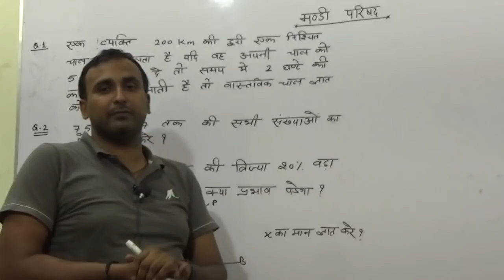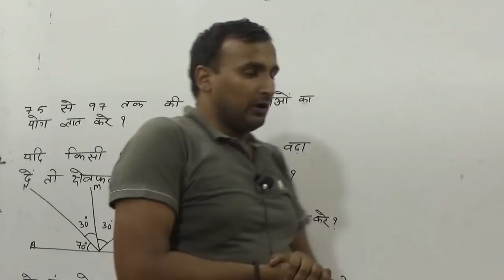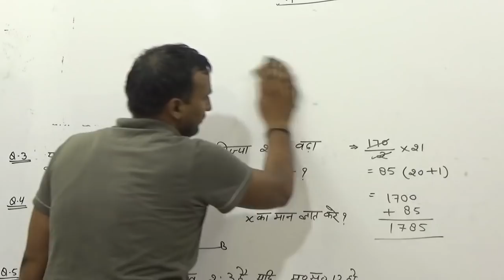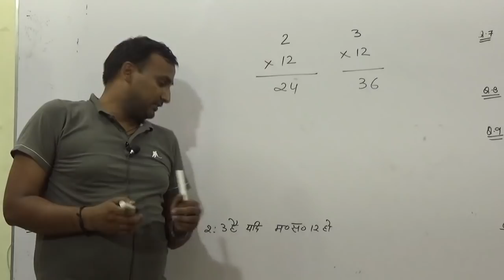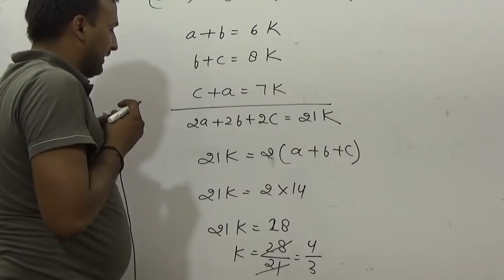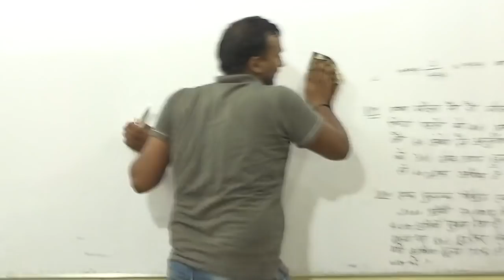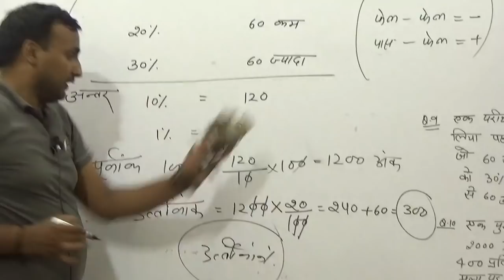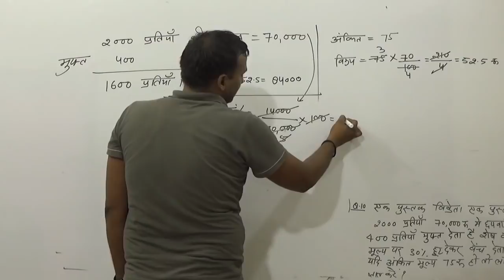🔴 मंडी परिषद Maths (गणित) Practice 02 स्पेशल ........Important.Classes